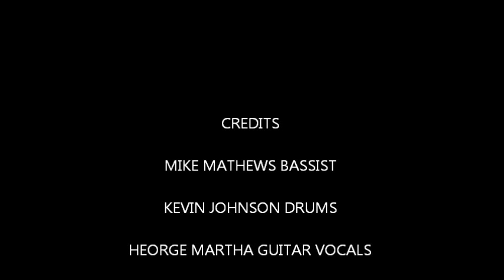STOP BREAKING DOWN/CROSSCUT SAW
THE GEORGE MARTHA BAND